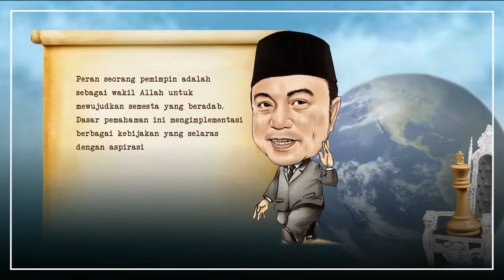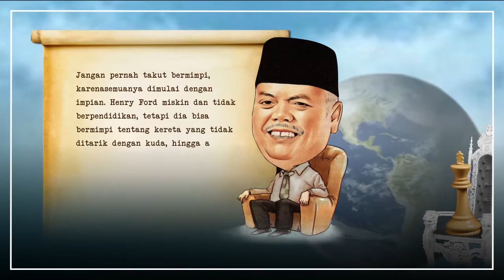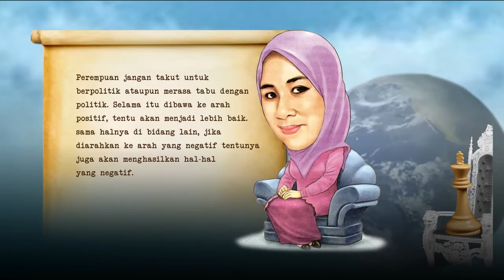BUMPER LAUNCHING BUKU by RAKYAT SULSEL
berikut kutipan beberapa politisi Sulselbar berpengaruh yang ada di buku, .